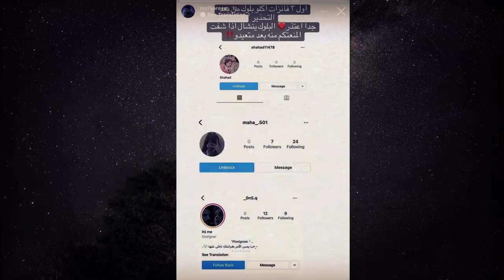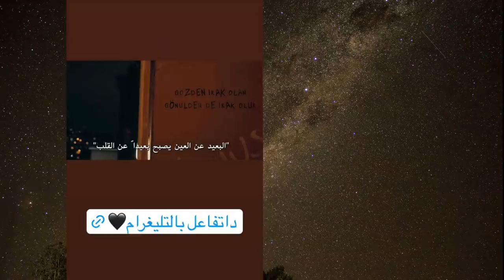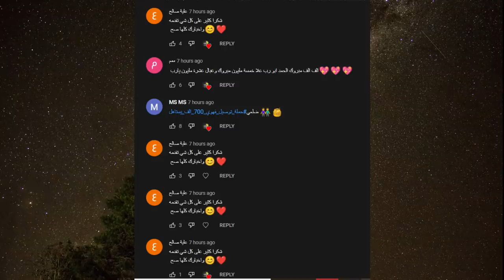عاجل صلح باريش دادا ونور ماربسبب اغنيته وبكاء قمر الطائي وتسب نور مار واميرة تعود لمحمد كريم ورغدة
انس _واصالة
اصالة المالح
Music anasala
Alwan tube
Related
مملكة القصص
Related
Mo Vlogs
Ahmad Aburob
هلكني المرض !!
جول مان
اغنية طول ما احنا سوا //اصالة :انس
Eman Jaf
❤💙اصالة مالح - طول ما احنا سوا
GreenMoon